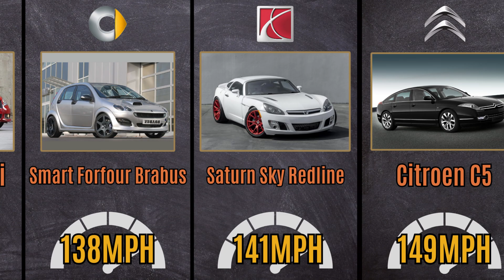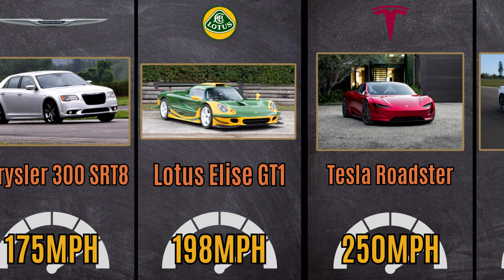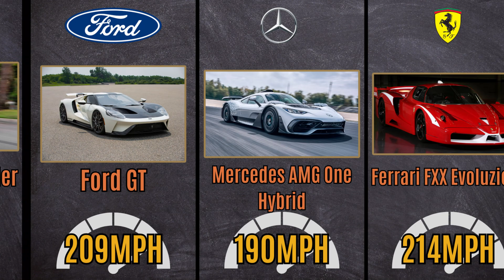Fastest Car Ranking of Each Brand | Data Comparison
Welcome, car dabblers and data enthusiasts! 🚗💨 In today's video, we will journey into the realm of speed, taking a closer look at the fastest cars in the world.

We'll dive deep into the raw, pure data, focusing on a comprehensive comparison between various leading car brands and their fastest models. We'll examine and compare the length, speed, and other vital stats of these automotive beasts to see which one truly takes the crown.

Utilizing 3D data visualization techniques, we will give you a stunning, clear, and accurate perspective on how these supercars stack up against each other in terms of size and speed. From the world's fastest supercars to the fastest car of each brand, we've got it all covered.

But it's not all about speed; we also give careful attention to data quality. Our team of data analysts has painstakingly sourced our data from reliable and authoritative data sources, ensuring that you're getting the most accurate and up-to-date information possible.

Join us on this exciting timeline as we journey through the evolution of the world's fastest cars, exploring speed demons from different eras and observing how technology and design have pushed the boundaries of what's possible on four wheels.

Can the fastest car in the world also claim the title of the fastest supercar?

Remember, every car has its own story, but only one can be the fastest. Who's top of the ratings? Watch now to find out!

The Fastest Car of Each Brand | Data Comparison